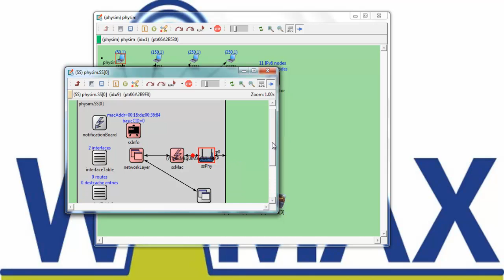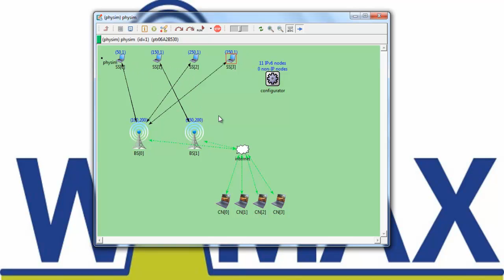wimax | omnet++ projects